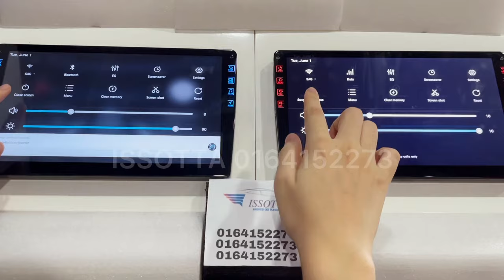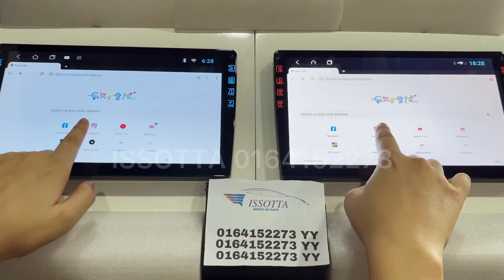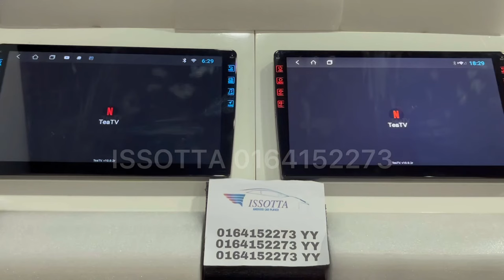4 CORE VS 8 CORE SPEED DIFFERENCE ANDROID CAR PLAYER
Beza speed 4 core VS 8 core Android Car Player!

SPEED DIFFERENCE BETWEEN 4 CORE & 8 CORE ANDROID CAR PLAYER